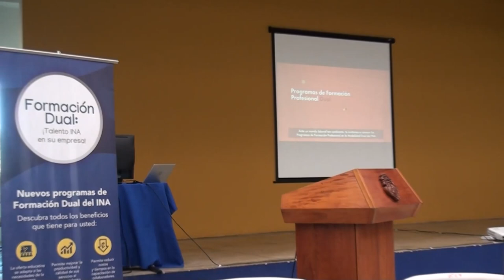Diputado generaleño presenta reforma para que más empresas se sumen a Educación Dual